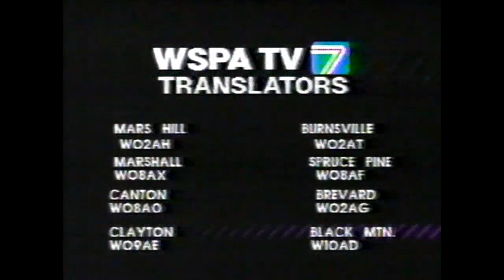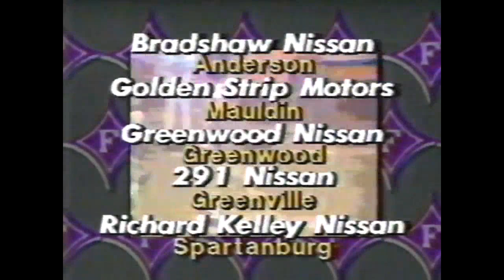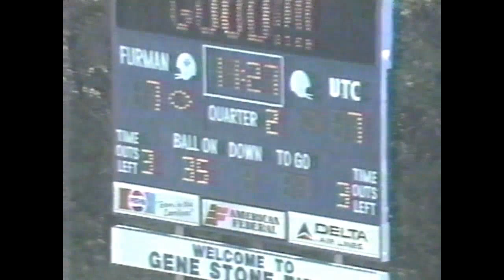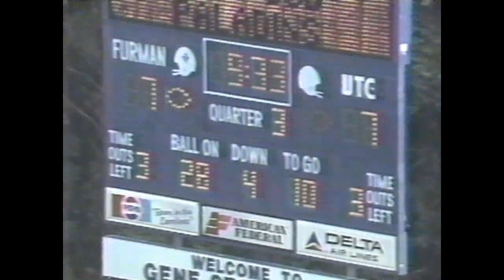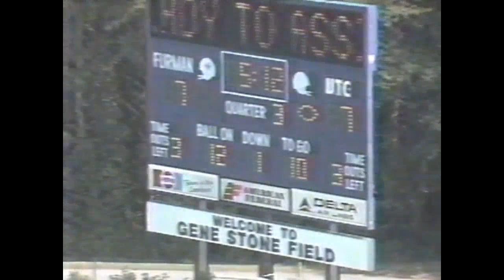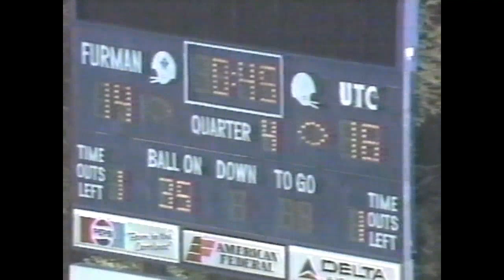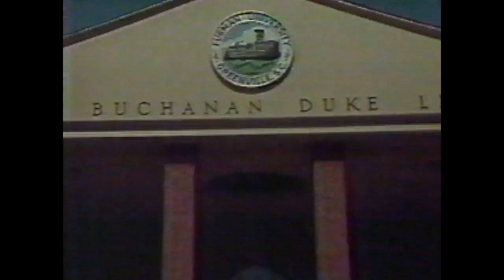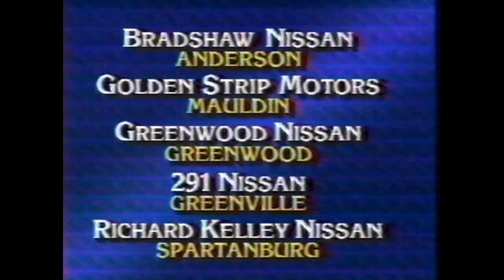Jimmy Satterfield Show Furman - UTC 1987